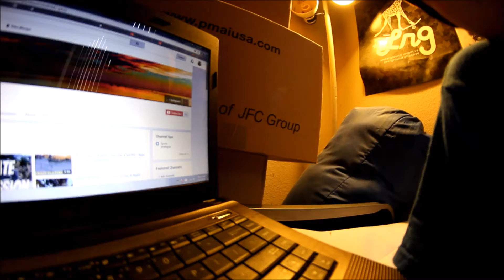Gluing My Skateboard Together?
This is my first vlog where I don't really have any skating, basically me talking most of the time. Had a rough time with my set up, that's for sure. Thanks yo!